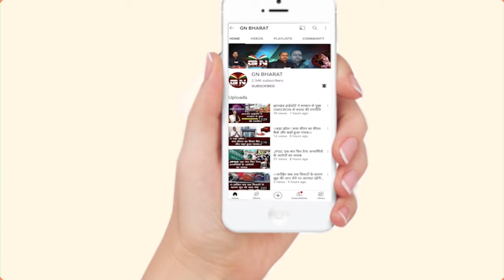Ranchi || भारत पर किसी का दबाव नहीं - अजय मिश्रा